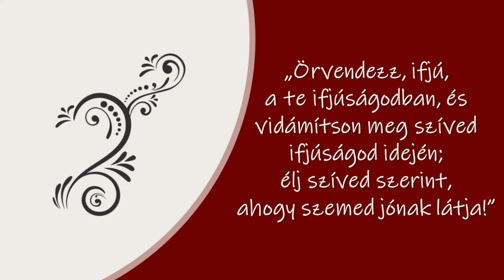Ballagási ünnepség 2024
Szent Imre Katolikus Általános Iskola és Alapfokú Művészeti Iskola (Zsombó)